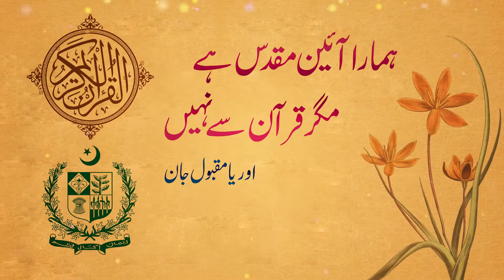ہمارا آئین مقدس ہے مگر قرآن سے نہیں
اوریا مقبول جان

تعارف
الحکمہ انٹرنیشنل ایک  خالص دینی و ملی ادارہ ہے۔ جو ہر قسم کی سیاسی و مذہبی گروہ بندی اور تعصب سے
بالاتر ہو کر فقط رضائے الہی کی خاطر کام کر رہا ہے۔ ادارے کا مقصد تمام مسلمانوں کو بالعموم اور نوجوانوں کو بالخصوص ان کے فرائض منصبی سے شعوری آگاہی دینا۔ انہیں دین کی طرف راغب کرنا اور ان میں ایسی سوچ پیدا کرنا ہے جس کے ذریعے وہ قائدانہ کردار  ادا کر کے معاشرے کو صحیح سمت کی طرف گامزن کر سکیں۔ ہمارے تعلیمی ، تحقیقی ، اور فلاحی ، تمام پروگرامز سے مقصود صرف یہ ہے۔ کہ دنیا کے سامنے اسلام کی ایسی تفہیم پیش کی جائے۔ جو دینی اسالیب کے بھی مطابق ہو۔ اور عصری تقاضوں کے اہم آہنگ بھی ہو۔ ہم یہ یقین رکھتے ہیں۔ کہ ہماری یہ مقدور بھر کوشش ایک ایسے معاشرے کے قیام میں معاون ثابت ہو گی جو خالصتا اسلامی روایات کا آئینہ دار ہو گا۔ ان شاء اللہ

 شعبہ جات

ایجوکیشنل سسٹم
تحقیق و تالیف
میڈیا اینڈ ورکشاپس
دعوت و تبلیغ
خدمت خلق

Introduction

Al-HIKMAH INTERNATIONAL  is a pure religious and national institute which has strong determination to work only for the will of ALLAH, irrespective of any political, religious, sectarianism and prejudiced schools of thought. The aim of institution is to contribute fully in the resuscitation/ revival of Islam. To make Muslims aware of their professional duties and by creating strong , staunch and clear faith on Islamic Ideology, wants to nullify vexations from their hearts.

Introduction of Departments

Educational System
Research Center
Media and Worksops
Islamic Preaching
Welfare

Director

Hafiz Shafiq ur Rahman Zahid

Branch Code : 0727
Account Title :  Hafiz Shafiq ur Rehman MCB
Branch : Illaqa Nawab Sahib Branch Raiwind Road, Lahore

Links